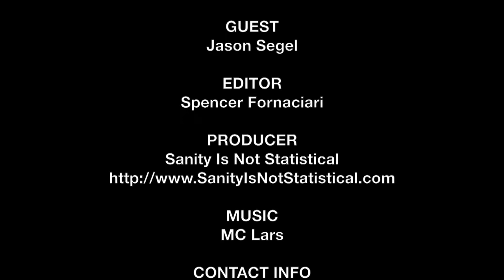Jason Segel Interview - The End of the Tour | The MacGuffin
Spencer Fornaciari of The MacGuffin interviews actor Jason Segel from the drama The End of the Tour.